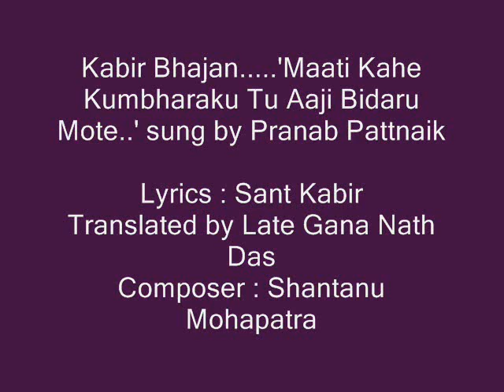Kabir Bhajan.....'Mati Kahe Kumbharaku.....'..sung by Pranab Pattnaik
Translated by Late Gana Nath Das
Composer : Shantanu Mohapatra